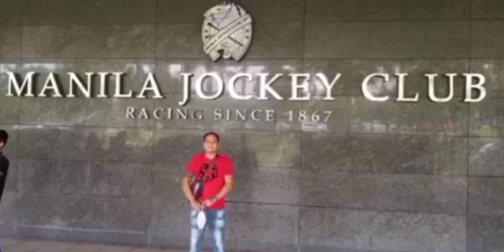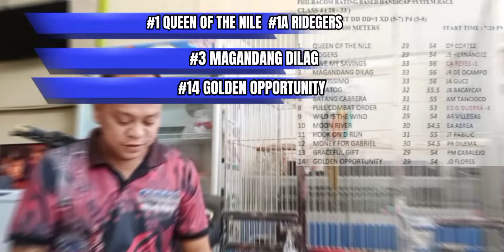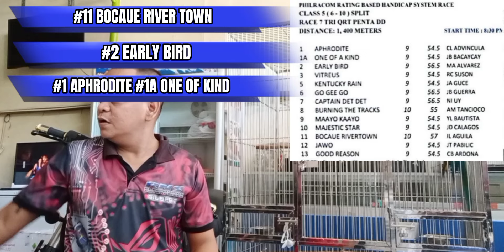METRO TURF SATURDAY APRIL 6,2024 START TIME OF THE RICE 5:00 PM NEW TIPS WATCHH NOW!!